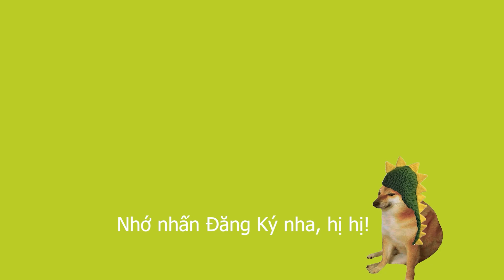Rồng Gà Tây Turkey Dragon và Rồng Băng Lửa Xanh | Dragon City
Hi cả nhà, trong video mình review rồng huyền thoại gà tây và rồng băng lửa xanh trong dragon city, chúc các bạn xem video vui vẻ và nhớ đăng ký ủng hộ mình nhé.

Bản quyền video thuộc về Moi Moi Gaming, vui lòng không Reup. Xin cảm ơn các bạn.